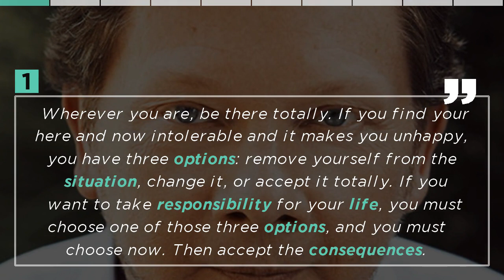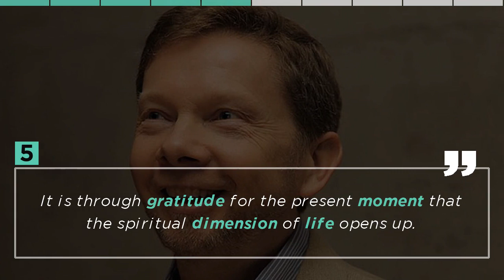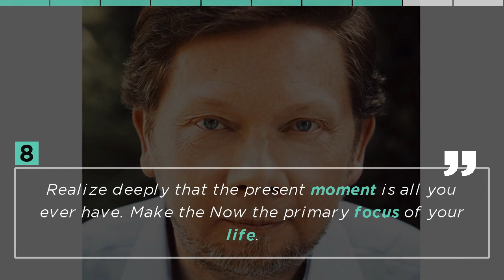Top 10 Eckhart Tolle Quotes - German Author .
Eckhart Tolle Top Quotes - German Author . What's your favourite quote? Leave your answers in the comments below...